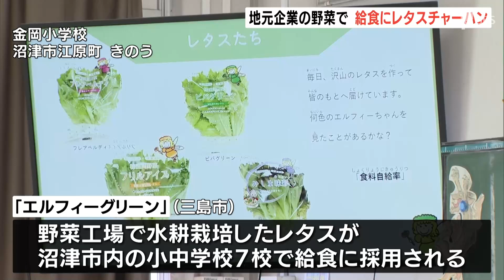「シャキシャキする」野菜工場で栽培のレタス、学校給食に 食育授業受けレタスチャーハン味わう=静岡・沼津市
静岡県沼津市の学校給食では地元の企業が工場で生産しているレタスが採用され、子どもたちはレタス栽培や食育に関する授業を受けました。

静岡県三島市の企業「エルフィーグリーン」の野菜工場で水耕栽培されたレタスが、沼津市内の小中学校7校で給食に採用されたことを受け、11月14日は近藤優衣社長らが市立金岡小学校の2年生の児童に工場での栽培や食育に関する授業を行いました。

授業の後には、そのレタスを使ったレタスチャーハンが児童にふるまわれ、子どもたちは笑顔で頬張りました。

‹児童›
「レタスめっちゃおいしい」
‹児童›
「シャキシャキする」

‹エルフィーグリーン　近藤優衣社長›
「食べることによって、食の温かみを実際に感じてもらいたいと思っています」

子どもたちは地元の野菜のおいしさをかみしめている様子でした。